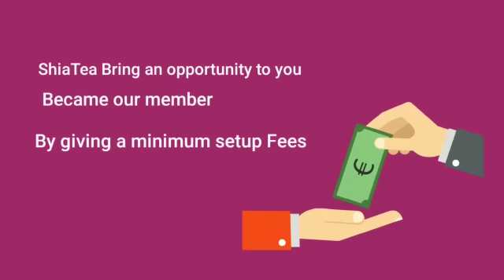Dropship Shia tea